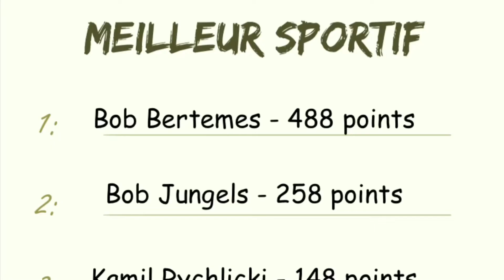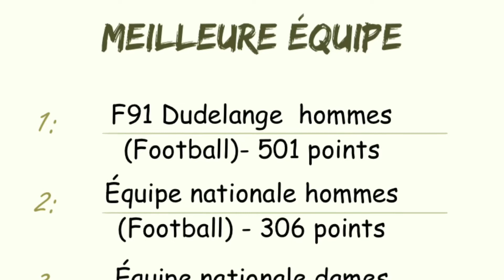Gala SportsPress.Lu 2019